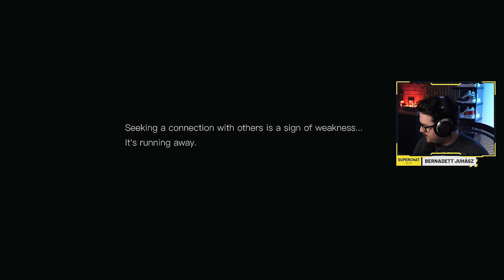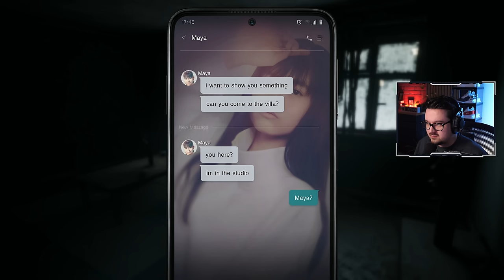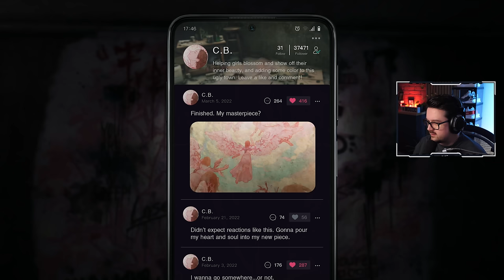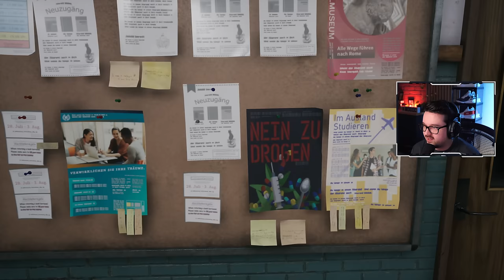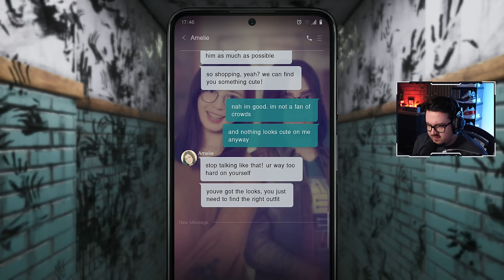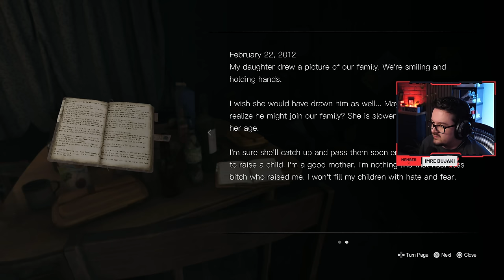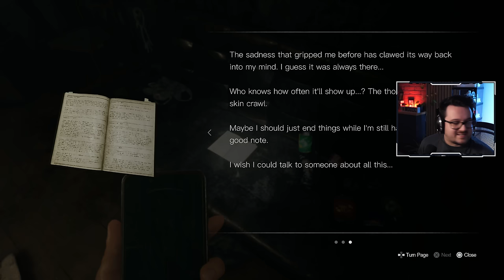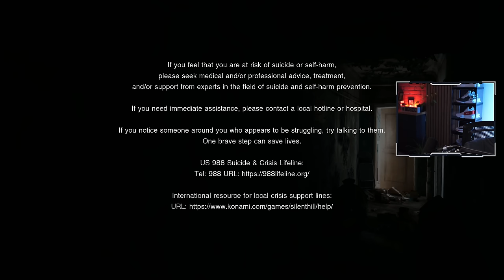KI KELL JUTNUNK INNEN! 😬| Silent Hill: The Short Message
Micsoda meglepetés a Konami-tól! A semmiből egyszer csak megjelent a Silent Hill: The Short Message, ami tegy teljesen INGYENESEN elérhető rövid horror élmény...